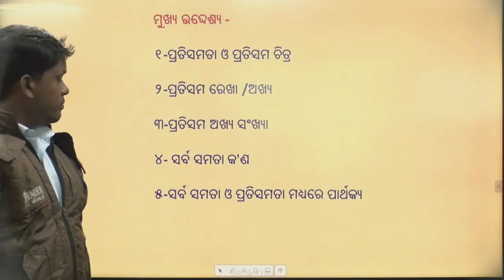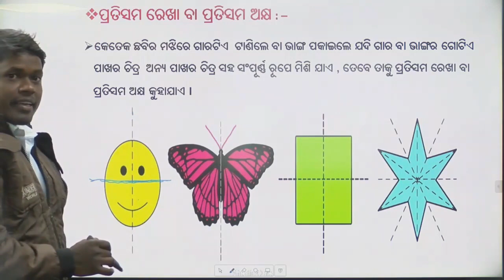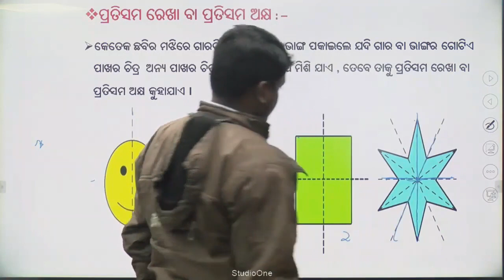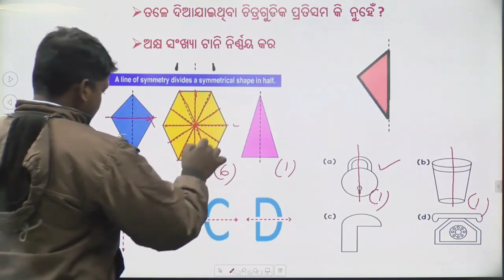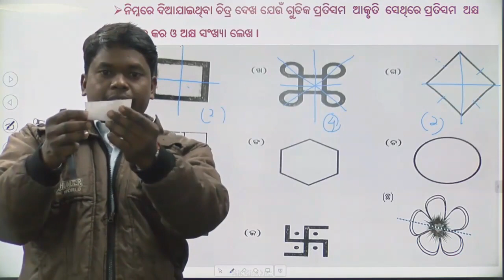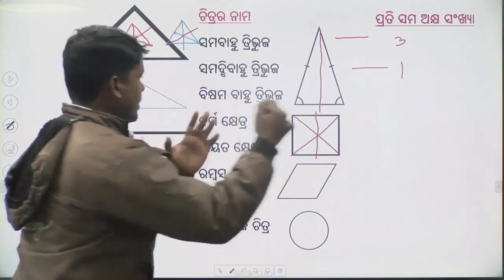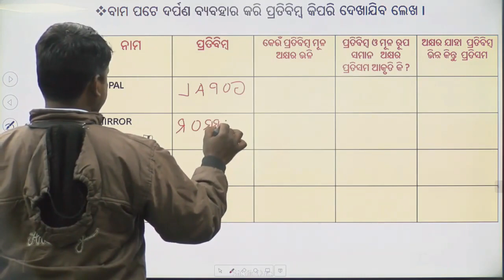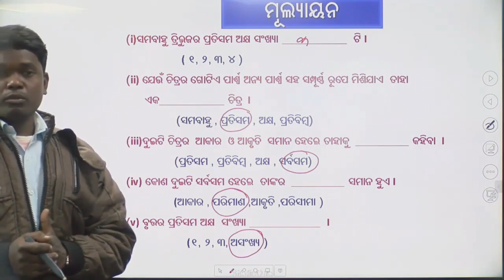Teacher- Binod Kiro ,Class -Vii, Sub- Math, Topic -ପ୍ରତିସମତା ଓ ସର୍ବସମତା